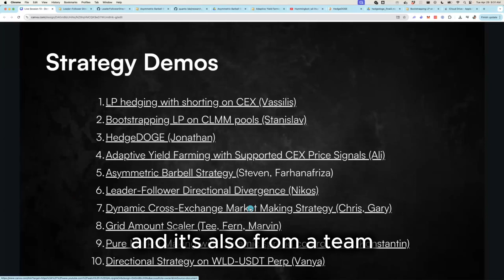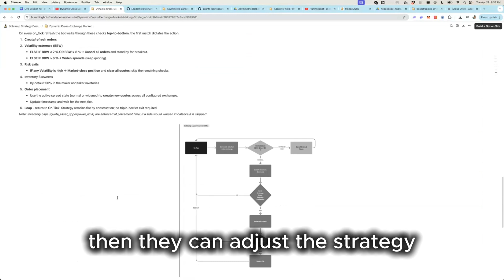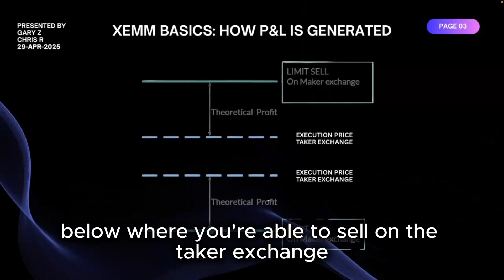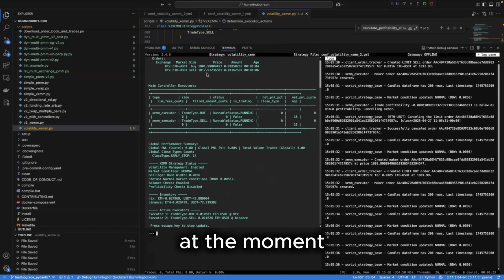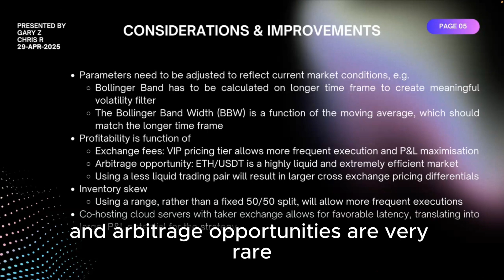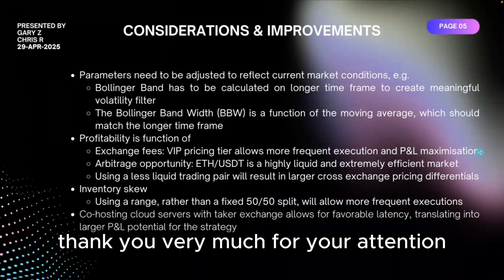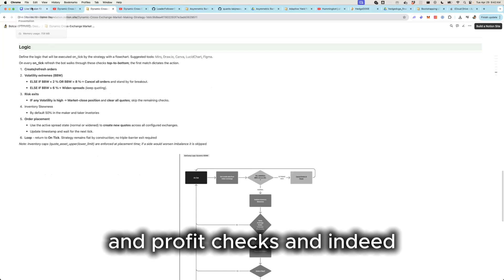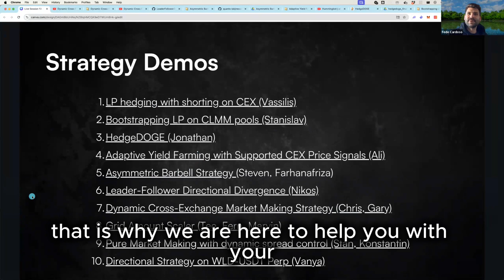Dynamic Cross-Exchange Market Making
In this video from Hummingbot Botcamp Cohort 11 Demo Day, Chris and Gary present their Dynamic Cross-Exchange Market Making Strategy (DCEMMS) that merges Hummingbot’s Cross Exchange Market Making strategy (XEMM), using inventory‑skewed spreads with a market regime‑aware risk filter using Bollinger Band extremes.

📅 About Hummingbot Botcamp:
Botcamp is a 4-week cohort-based training program where participants learn to build and deploy market making and algorithmic trading bots using Hummingbot.

🔐 Getting Access to Strategy: Only Botcamp cohort participants may access this strategy in the Botcamp Strategies Database which includes the logic, code, slides, and other info about the strategy.